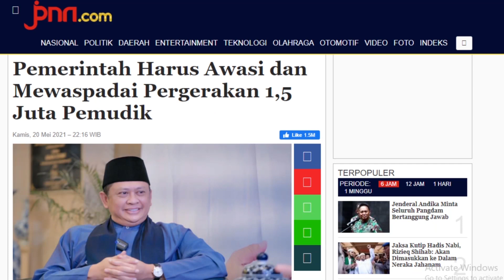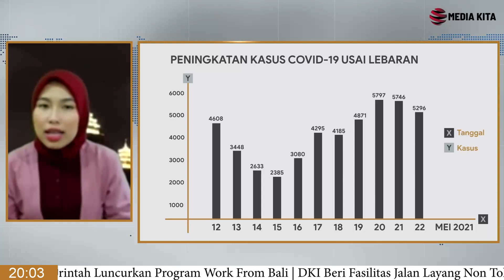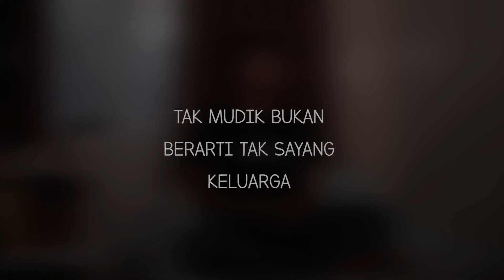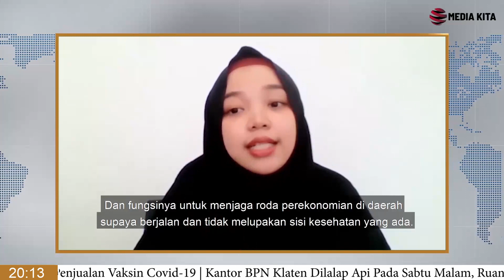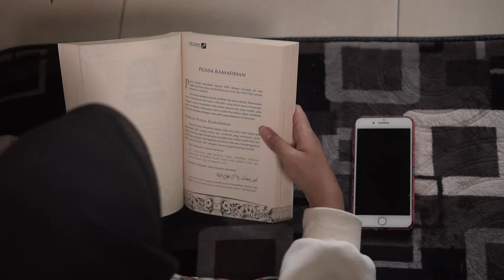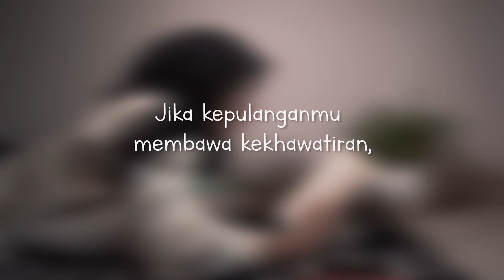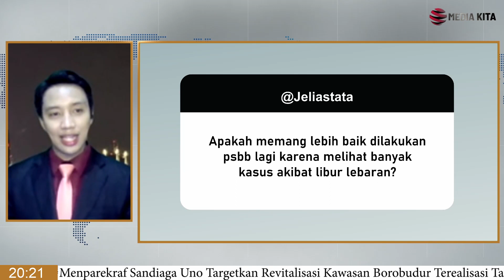ON AIR TALKSHOW TV "FAKTA BICARA" MANARITA X MATEKSTOSI'17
Fakta Bicara merupakan sebuah program televisi yang menjadi tempat diskusi untuk membahas tentang suatu hal yang merupakan kenyataan, pembahasan berlandaskan atas sesuatu yang benar-benar ada dan terjadi di masyarakat. Dipandu oleh dua presenter dan mendatangkan narasumber yang relevan dan terpercaya, Fakta Bicara hadir dengan menyajikan informasi dan fakta berkaitan hukum di Indonesia dengan detail dan penting bagi masyarakat.

Producer : Printa Suriyanto
Assistant Producer : Afifah Sylva
Host : Salsa Tabayuni
Co-Host : Septian Yusup
Program Director : Ilyas Maulana
Research Team : Naura Syifa
Script Writer : Dian Hastuti
Creative : Suma Maulida
Technical Director : Rudi Iswanto
Editor Graphic : Early Sukma
Editor  : M. Syafri Andika. L
Editor  : Konita Rhamadani P
Streamer  : M. Bahrul Ulum